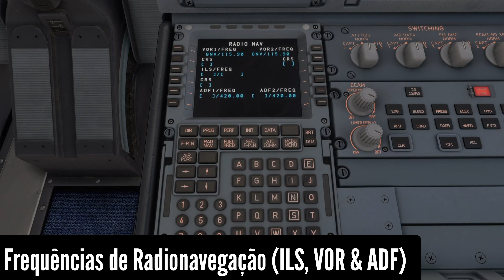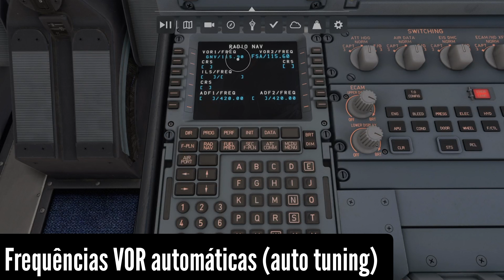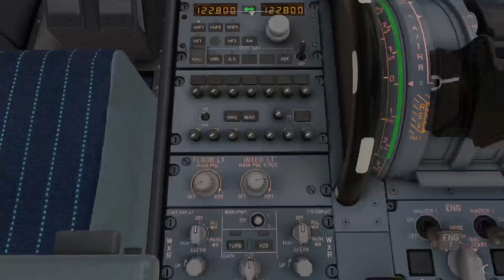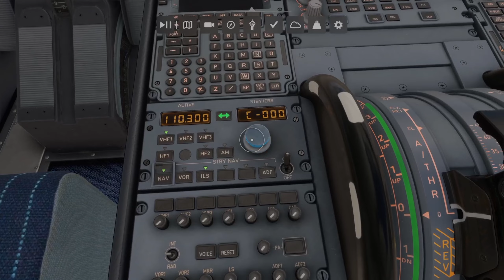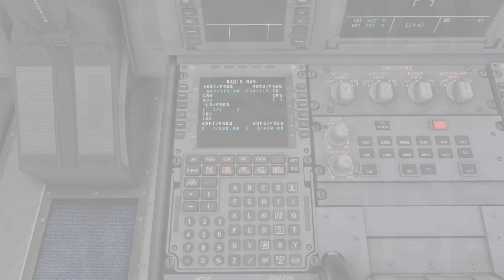MSFS2020 A320neo V2 • Como colocar frequências de ILS, VOR & ADF? (XBOX Series X)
Dica para inserir frequências de radionavegação no A320neo V2 da IniBuilds, seja ILS, VOR ou ADF!